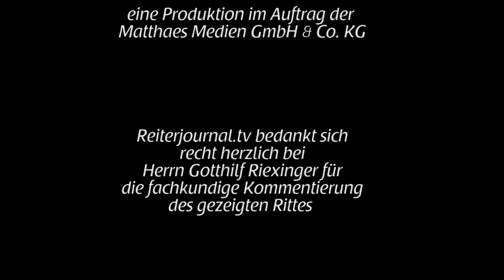Siegesritt Jenny Lang, Grand Prix Kür vom 0505.2013 mit Interview